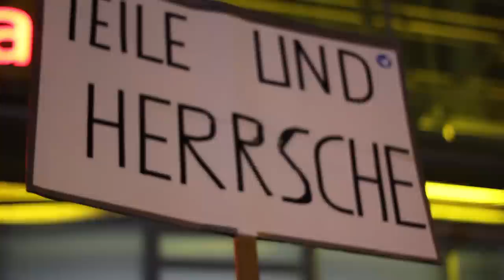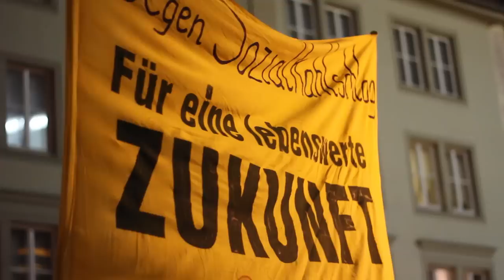NoMagida - Demonstrationen in Magdeburg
Am 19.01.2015 wollte die Magida, ein lokaler Ableger der Pegida, auch erstmals durch Magdeburg "spazieren". 6000 NoMagida Gegendemonstranten haben sie daran gehindert.
Wir waren dabei und haben ein paar Eindrücke und Stimmen gesammelt.

Kamera & Schnitt: Hannah Schwaß